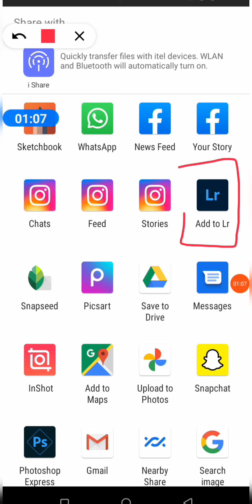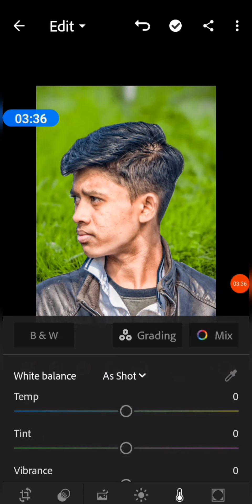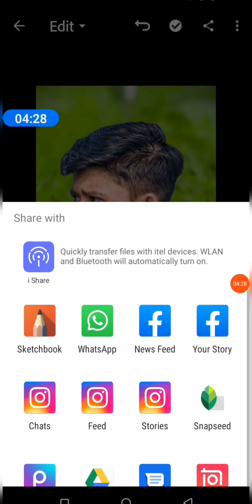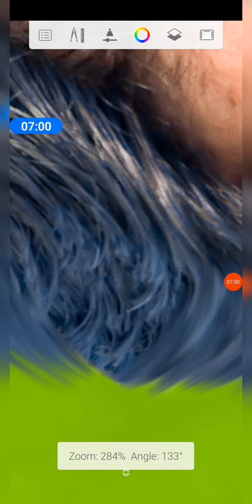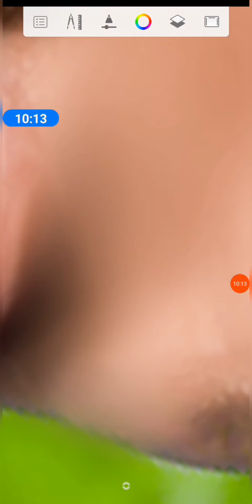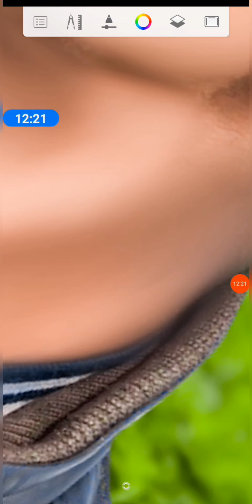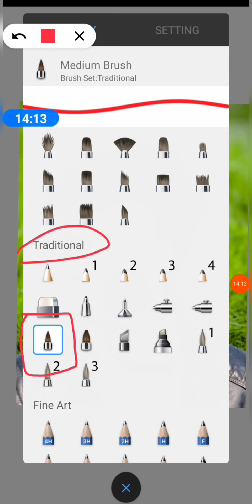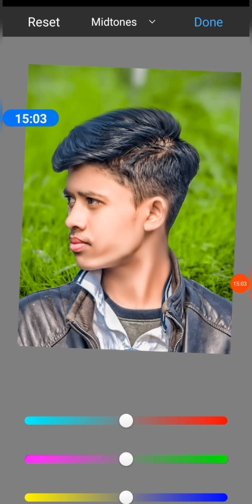Green Tone Photo Editing In Lightroom | Face Smooth New Full Tutorial Prem Editor In Hindi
PicSArt,
lightroom Editing
Snapseed Editing
toolwiz editing

prem editz official#
Separation
prem editz official
Separation
prem editz official